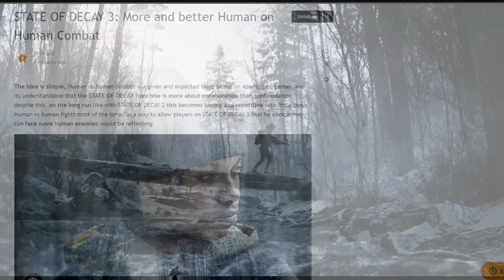STATE OF DECAY 3 Mejores Humanos Hostiles LISTA DE DESEOS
X @carpunk2604